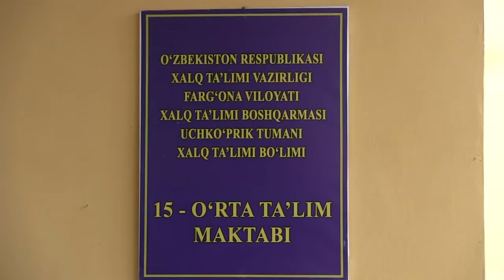15-Maktab Uchko'prik. 14-yanvar xarbiy bayram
Uchko‘prik yangiliklari